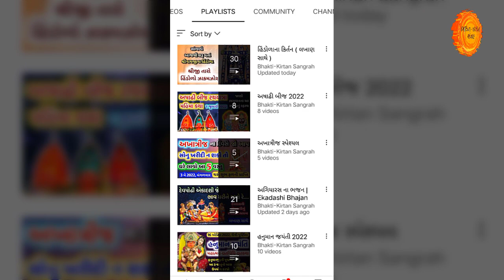અષાઢ વદ 2 થી શ્રાવણ વદ 2 || હિંડોળા મહાઉત્સવ 🙏 સાંભળો મહાત્મય | Hindola utsav 2022 | Hindola Kirtan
સૌ પ્રથમ આપ સૌને જય શ્રી કૃષ્ણ 🙏
તો આજના આ વિડિયોમાં આપણે અષાઢ વદ 2 થી શ્રાવણવદ 2 સુધી ઉજવવામાં આવતો ઉત્સવ હિંડોળા ઉત્સવ વિષે વટ કરીશું, આ દિવસોનું મહત્વ જાણીશું તેમજ આ ઉત્સવ પાછળનું રહસ્ય પણ જાણીશું.

IMPORTANT NOTICE :-
SOMETIMES ALL THE IMAGES/PICTURES SHOWN IN THE VIDEO BELONGS TO THE RESPECTED OWNERS AND NOT TO ME.